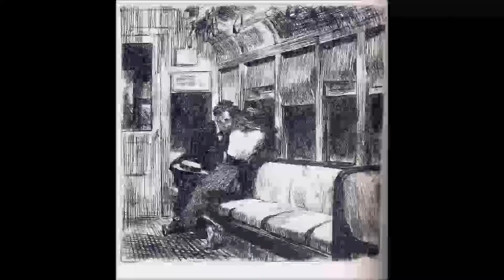Edward Hoppe_ Complete Works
Edward Hopper, (born July 22, 1882, Nyack, N.Y., U.S.—died May 15, 1967, New York City) American painter whose realistic depictions of everyday urban scenes shock the viewer into recognition of the strangeness of familiar surroundings. He strongly influenced the Pop art and New Realist painters of the 1960s and 1970s.
Hopper was initially trained as an illustrator, but, between 1901 and 1906, he studied painting under Robert Henri, a member of a group of painters called the Ashcan School. Hopper travelled to Europe three times between 1906 and 1910, but he remained untouched by the experimental work then blossoming in France and continued throughout his career to follow his own artistic course. Although he exhibited paintings in the Armory Show of 1913, he devoted most of his time to advertising art and illustrative etchings until 1924. He then began to do such watercolours as Model Reading (1925), as well as oil paintings. Like the painters of the Ashcan School, Hopper painted the commonplaces of urban life. But, unlike their loosely organized, vivacious paintings, his House by the Railroad (1925) and Room in Brooklyn (1932) show still, anonymous figures and stern geometric forms within snapshot-like compositions that create an inescapable sense of loneliness. This isolation of his subjects was heightened by Hopper’s characteristic use of light to insulate persons and objects in space, whether in the harsh morning light (Early Sunday Morning, 1930) or the eerie light of an all-night coffee stand (Nighthawks, 1942).
Hopper’s mature style was already formed by the mid-1920s. His subsequent development showed a constant refinement of his vision. Such late paintings as Second-Story Sunlight (1960) are distinguished by extremely subtle spatial relationships and an even greater mastery of light than is seen in his work of the 1920s.